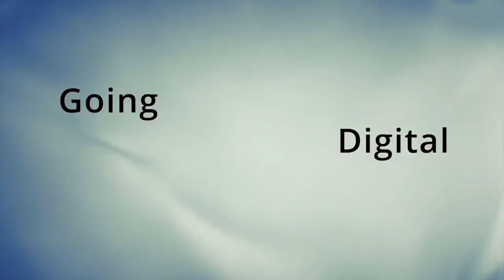MIT's Micah Altman on Digital Scholarship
Micah Altman is director of research for MIT Libraries. In this interview he discusses how digital scholarship has unbundled scholarly works.